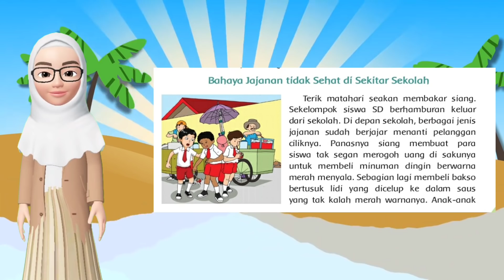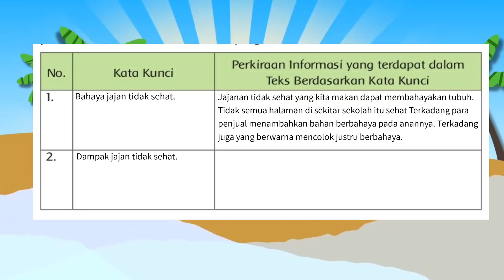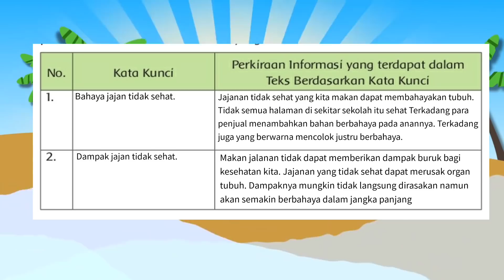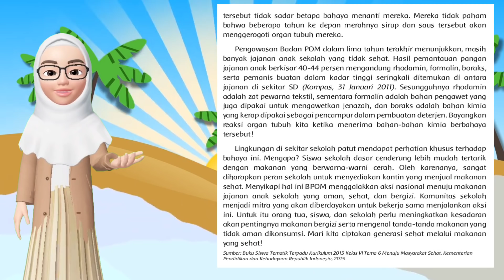Kelas 6 Tema 6 Subtema 1 Pembelajaran 6